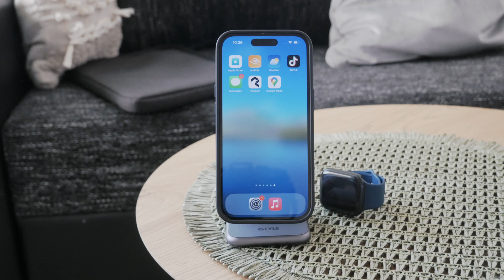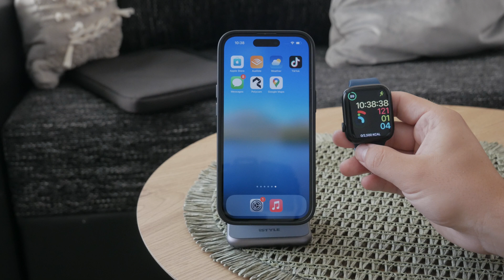How to Control Volume on Sonos from Apple Watch (tutorial)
In this video, we demonstrate how to control the volume of your Sonos speakers directly from your Apple Watch. Follow along as we show you the step-by-step process, including setting up the necessary apps and using the watch interface to adjust volume effortlessly. Perfect for Sonos users who want convenient control on their wrist.